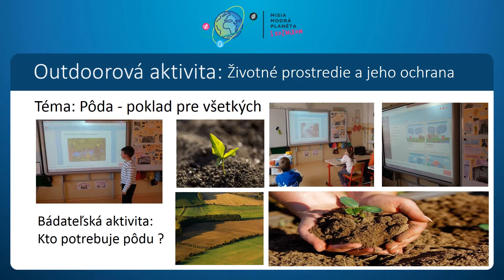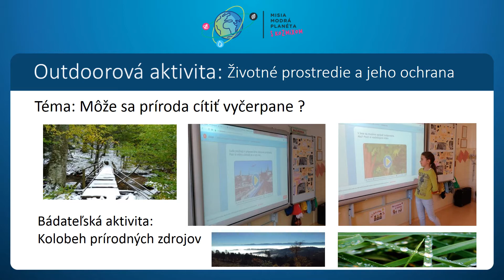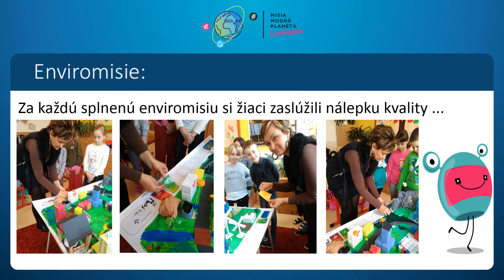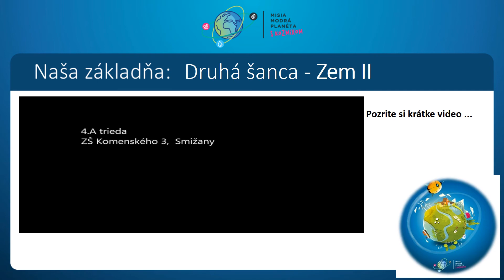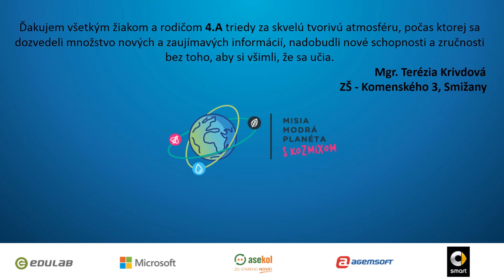Misia modrá planéta 4.A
školský rok 2017/2018